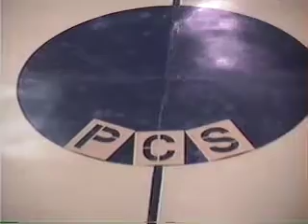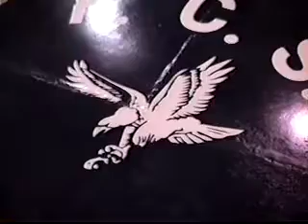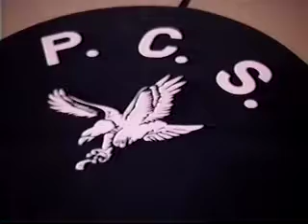Paradise Christian School Gym Floor Painting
The repainting of the gym floor, adding the Awana circle, two four square grids, and two full basketball courts with volleyball court lines. Done by Andy Robins and his painting company.